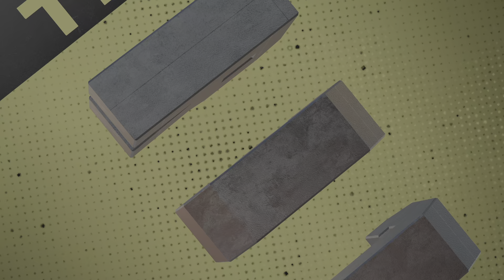NBA 2K25 The Rec W w/Littles Spot n CuzinTay Season 1